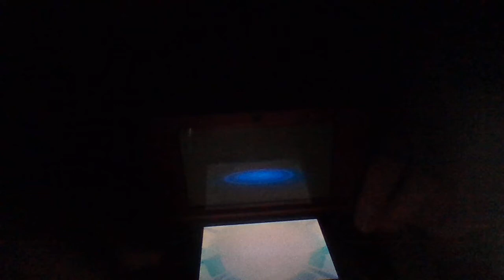2000 Subscribers Special: Gardevoir sweeps Lusamine all by himself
I've been waiting for about a year and a half to do a male Gardevoir sweep against Lusamine! It was recorded a few days before my 27th Birthday. Gardevoir may not be the most manly Pokemon and the fanbase may shun at me for using Gardevoir as a male, but I was happy to do a male Gardevoir sweep against Lusamine's girly looking Pokemon. While keeping an eye on Gardevoir's HP, I maxed out Gardevoir's Special Stats by using Calm Mind at least six times.